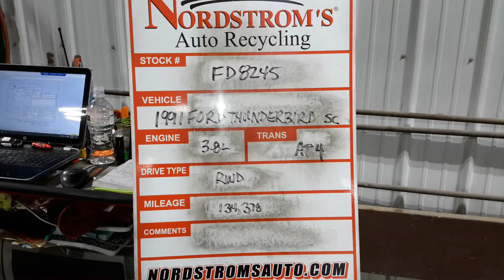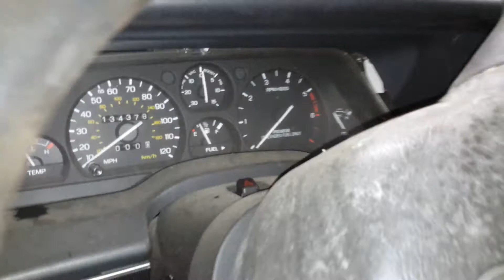Parts For 1991 Ford Thunderbird SC FD8245